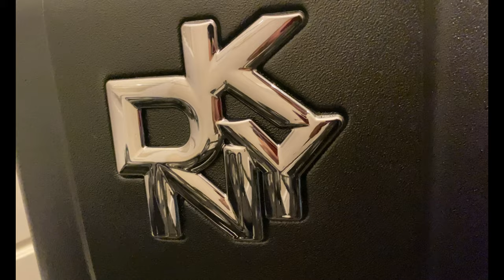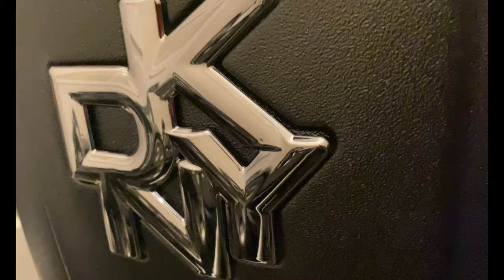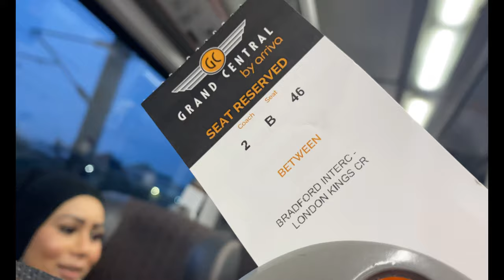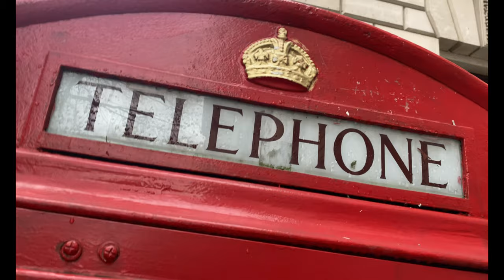TRAVEL DAY!! - Staying In London With My Family - Part One.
Aslaumulaikum. :)

Today we travelled to London and spent our first day here. We had lots of fun and there was lots to see and explore.

PS: Part 2 is coming where we visit WINTER WONDERLAND!!!

Allah Hafiz